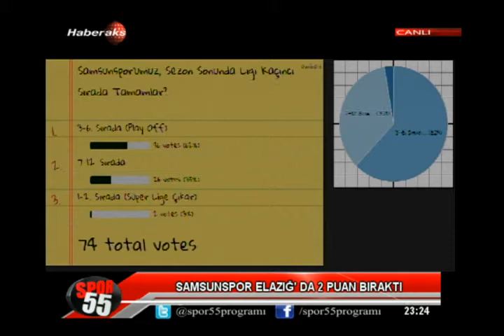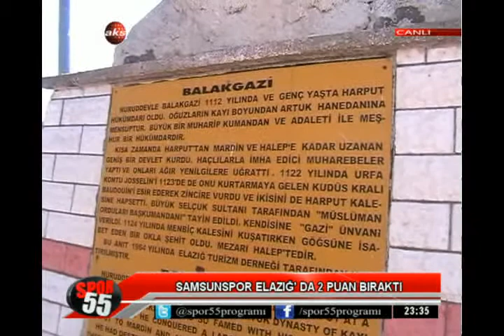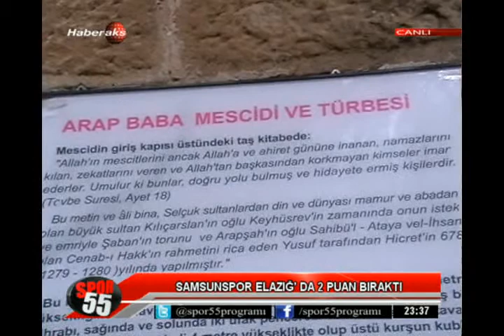16 MART 2015 SPOR 55 2 BLM